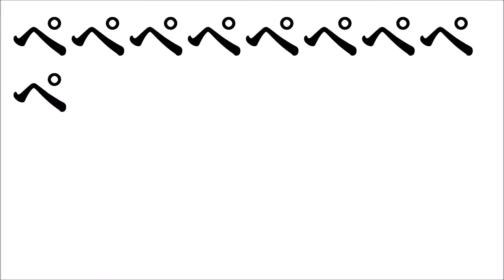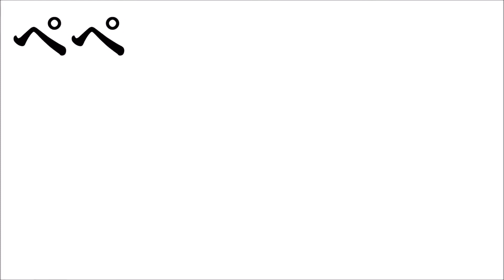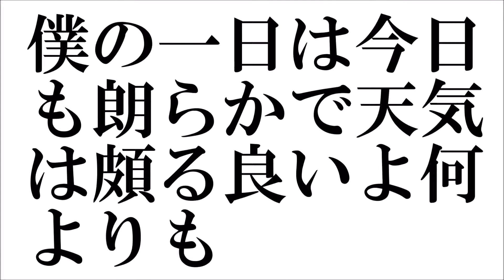奥田民生「103」【家出猫町ver.】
奥田民生の「103」の自作PVです。